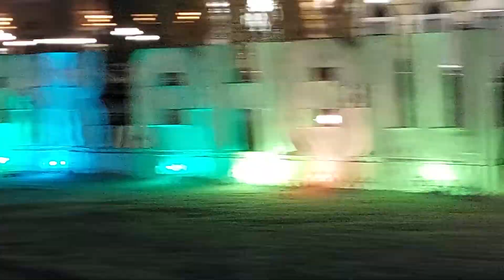26.12.21 ФАЛЬСТАРТ ПРЕДПРИНИМАТЕЛЬСКОЙ ДЕЯТЕЛЬНОСТИ НА СТРОИТЕЛЬНО-МОНТАЖНОЙ ПЛОЩАДКЕ. БОРИС БОДИЕВ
БОРИС БОДИЕВ
26.12.21
ФАЛЬСТАРТ ПРЕДПРИНИМАТЕЛЬСКОЙ ДЕЯТЕЛЬНОСТИ НА СТРОИТЕЛЬНО-МОНТАЖНОЙ ПЛОЩАДКЕ.
УГРОЗА ПОРАЖЕНИЯ ЭЛЕКТРИЧЕСКИМ ТОКОМ С ЛЕТАЛЬНЫМ ИСХОДОМ И С ПОСЛЕДУЮЩИМ ВОЗНИКНОВЕНИЕМ ПОЖАРА!!!
НЕЗАКОННАЯ ТОРГОВЛЯ!!!
ОТКРЫТЫЕ ЭЛЕКТРОРОЗЕТКИ В СНЕГУ ПОД НАПРЯЖЕНИЕМ!!!
НАРУШЕНИЕ ПРАВИЛ ПОЖАРНОЙ И ТЕХНИКИ БЕЗОПАСНОСТИ ПРИ ПРОВЕДЕНИИ СТРОИТЕЛЬНО-МОНТАЖНЫХ РАБОТ В "ГОРодЕ ДЛЯ ЛЮДЕЙ" (отсутствие каких-либо ограждений обеспечивающих реальную безопасность, в том числе заборов на самой центральной площади под окнами всех органов власти, при наличии опасных предметов)
УГРОЗА СОВЕРШЕНИЯ ТЕРРОРИСТИЧЕСКИХ АКТОВ НА ЦЕНТРАЛЬНОЙ ПЛОЩАДИ ПОД ОКНАМИ РУКОВОДСТВА СУБЪЕКТА, ГОРОДА, ФСБ И НАДЗОРНЫХ ОРГАНОВ.
Согласно пункта 366 раздела «Строительно-монтажные и реставрационные работы» Правил противопожарного режима в Российской Федерации, утвержденных постановлением Правительства Российской Федерации от 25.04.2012 № 390 - «Хранение на открытых площадках горючих строительных материалов (лесопиломатериалы, толь, рубероид и др.), изделий и конструкций из горючих материалов, а также оборудования и грузов в горючей упаковке осуществляется в штабелях или группами площадью не более 100 кв. метров.
Расстояние между штабелями (группами) и от них до строящихся или существующих объектов защиты составляет не менее 24 метров.» На видеозаписи отражено, что часть горючего материала храниться в штабеле, а другая часть не штабелирована в непосредственной близости. При этом расстояние от штабеля до других горючих материалов которые хранятся не в штабелированном виде минимально, что безусловно является нарушением данного пункта № 366 правил.